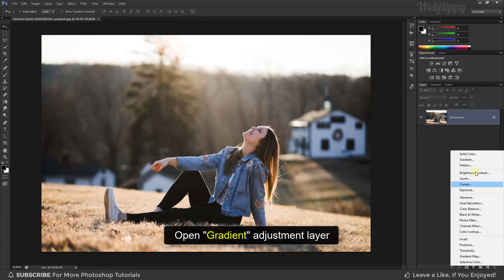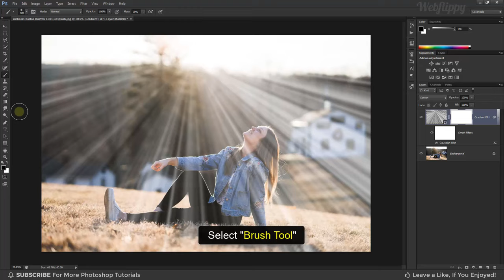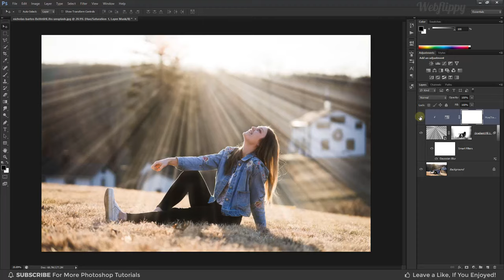Sun Rays Effect in Photoshop | Create Light Rays | Photoshop Tutorial (Easy)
In this Sun Rays Light Effect Photoshop Tutorial, learn How to create sun rays/light rays effect in photoshop easily. I will show you how to create light rays in photoshop with change any sun light rays color to any color in photoshop.